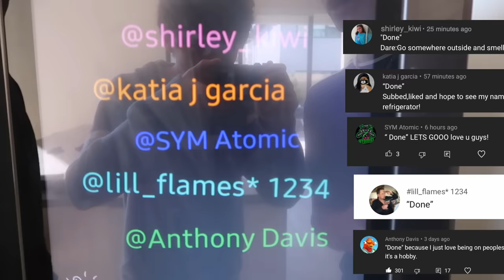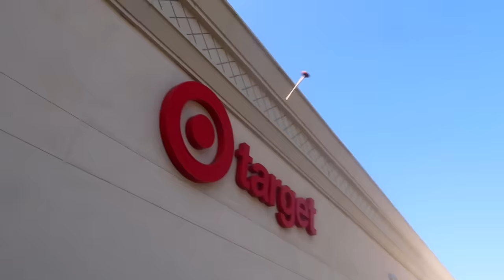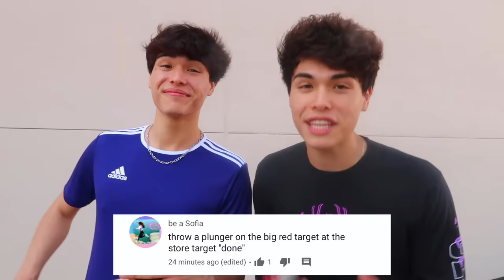BOYS VS. GIRLS PERIOD PAIN SIMULATOR!!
We tried to see what it was like to have period pain with thanks to the help of lexi and sofie hahaha

Let's try to get this video to 100k likes!!

Sofie Dossi @sofiedossi